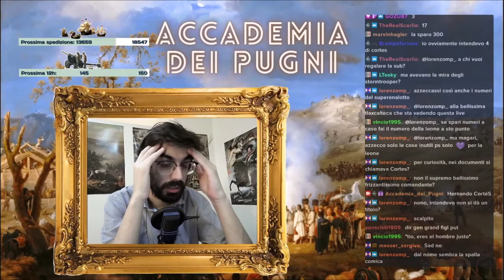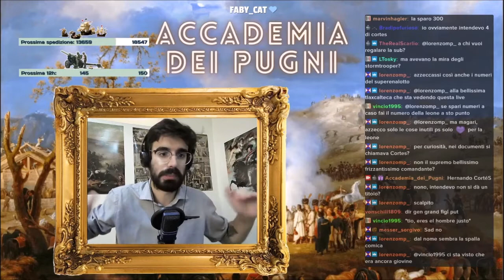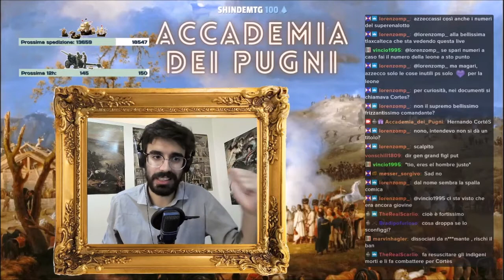Cortés RE-UPLOAD: Pánfilo de Narváez(#8)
Accademia dei Pugni vi ripropone, in questa versione "Director's Cut", la magnifica epopea di Hernàn Cortès - dalla giovinezza alla presa di Tenochtitlan - narrate da gigantesco Riccardo Mardegan lo scorso anno.
00:00 Il clifhanger
02:30 Panfilo de Narváez
10:00 La battaglia
19:45 L'esercito di Cortez
24:20 La profezia del Negr*mante